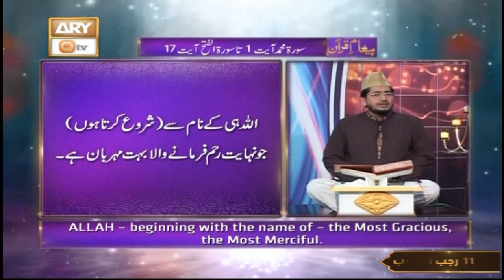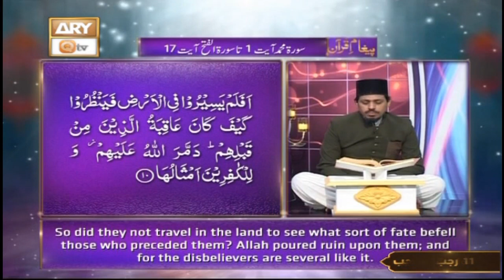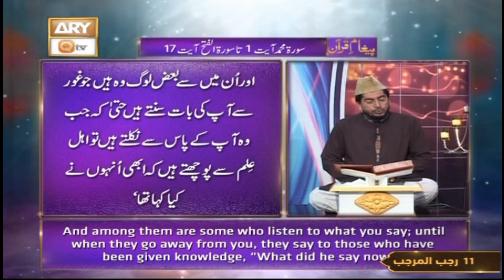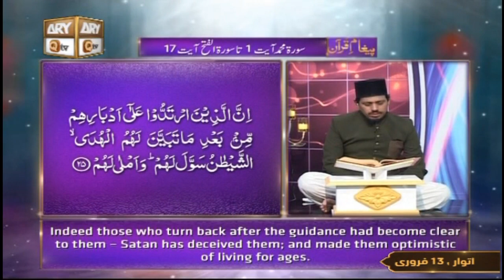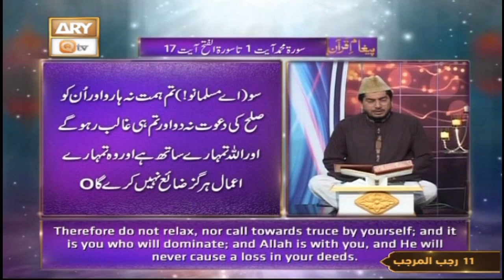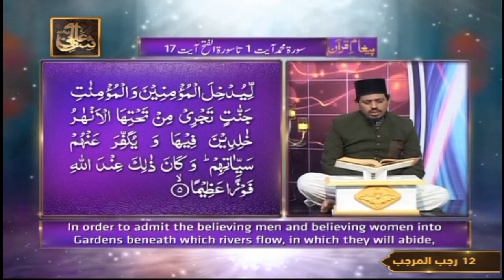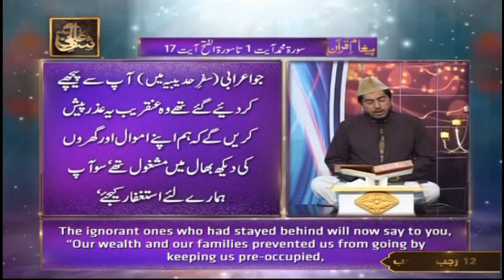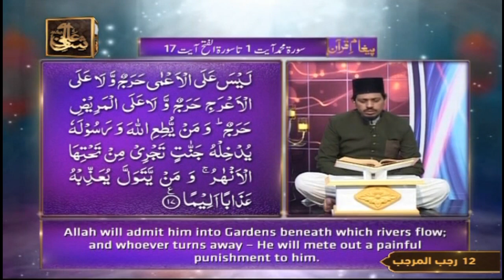Paigham e Quran - Muhammad Raees Ahmed - 13th February 2022 - ARY Qtv